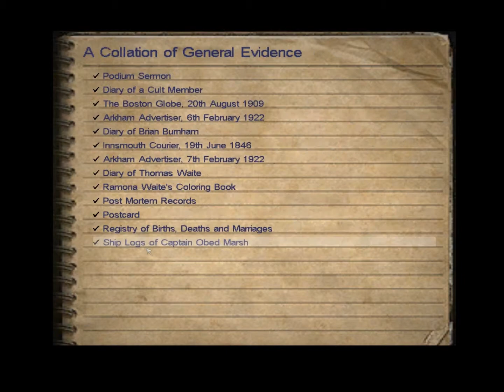Let's Play - Call of Cthulhu - 08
I swear, if I need to runs into gunfire again to get some stupid trinket, I will feed you to a hound of Tindalos! Fhtagn!